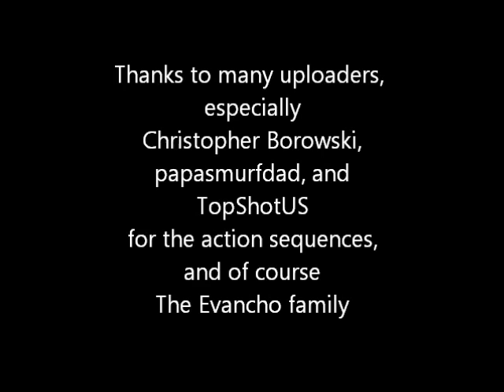Jackie Evancho Story part four 2015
Fourth video in a series documenting Jackie Evancho's career in chronological order, showing the development of her art and presentation in concert performance and media.

The three songs heard in entirety are All of the Stars, by Ed Sheeren, as heard on Jackie's YouTube video, Ave Maria by Vladimir Vavilov, as performed live at the Pope's visit to Philadelphia, available in studio version on Jackie's 2014 album Awakening,  Safe and Sound, by T Bone Burnett, Taylor Swift, John Paul White, and Joy Williams, as heard on Jackie's video and on her 2017 album Two Hearts. There is also an excerpt from a live performance of Memories by Martinus Spierenburg, Robert Westerholt, and Sharon den Adel. A studio version is on Jackie's 2014 album Awakening.